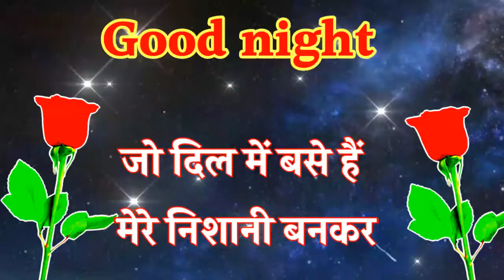चाहे दिन हो या रात 🌹Good night shayari 🌹Good night video 🌹Good night status